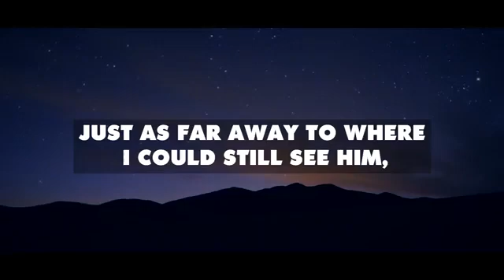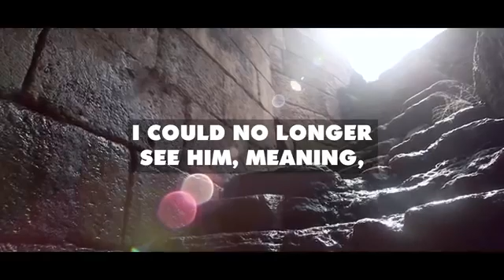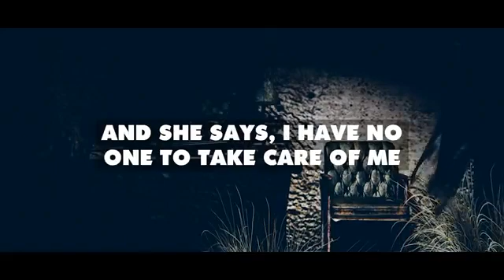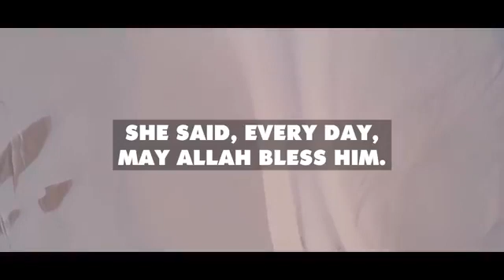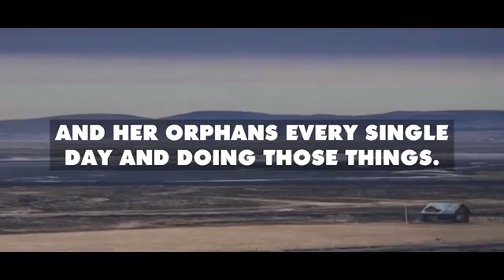NazamHazrat e umar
Hazrat umar best nazam in Arabic